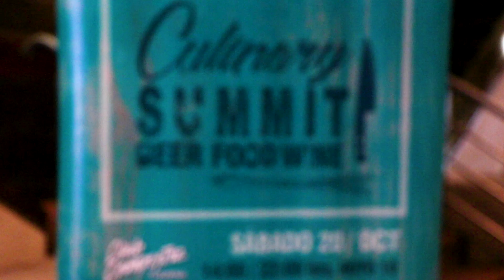Baja Culinary Fest 2018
¡Así es como vivimos el festival de arte culinario más esperado de la región! Muchísimas gracias a todos los que fueron parte de @BajaCulinaryFest los días 18, 19 y 20 de octubre. Encuentra los mejores productos de LaBaja en tu sucursal Calimax preferida. ¡Te esperamos!